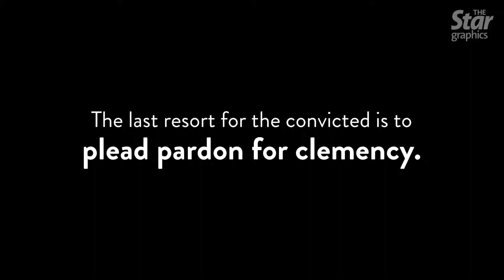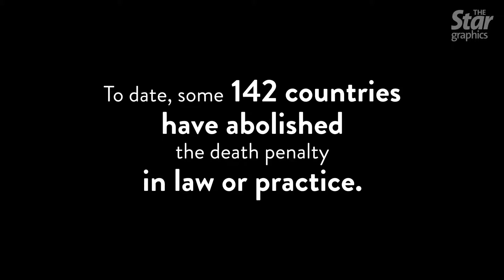Do You Know ... about prisoners on the death row?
There are 32 offences in Malaysia that are punishable by the death penalty.